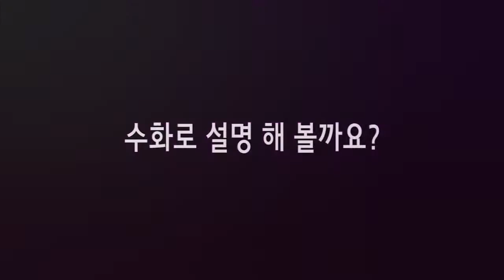16편 말을 또박또박 해주세요.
16편 말을 또박또박 해주세요.